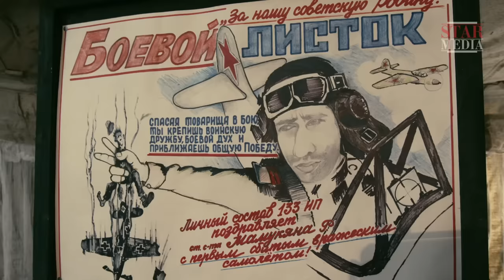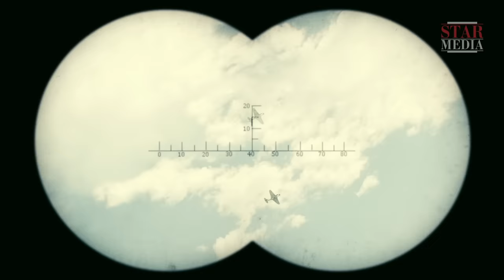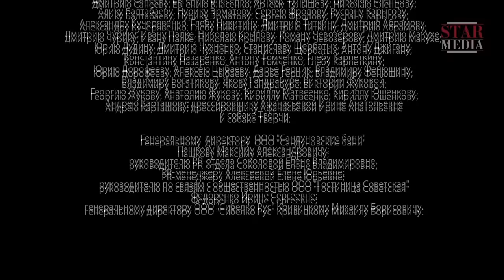Истребители 2. Последний Бой / Attackers. The Last Fight. 4 Серия. StarMedia. Военная Драма. 2015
Для обеспечения советского наступления подполковник Бестужев получает приказ о формировании авиационного полка на базе новейших истребителей ЯК3. Для этого он собирает старых боевых товарищей, лучших выпускников летных училищ. В его полку служат не только мужчины, но и отважные красавицы летчицы. Им предстоит нелегкая задача разгадать хитроумный немецкий оборонительный план под экзотическим названием «Восточная шкатулка»…В самый разгар ожесточенных воздушных боев в помощь советским летчикам прибывает эскадрилья французских пилотов. Для смелого летчика не только война становится моральным испытанием, но и любовь.

Colonel Bestuzhev has an assignment to support the Soviet offensive by forming an air regiment equipped with the newest Yak-3 fighter aircrafts. He gathers his old companions-in-arms, top graduates of air force academies, to form one powerful regiment of fighter pilots, warring side by side with their bold and beautiful female colleagues. They have a challenging task ahead of them - to uncover intricate German defense plans under the enigmatic code name “Pandora’s box”. Amidst fierce air combat, a squadron of French pilots joins the Soviets. But a brave pilot can withstand the hardships of war and even find true love...

Режиссер / Directed by: Зиновий Ройзман/Zinoviy Roizman
Сценарий / Written by: Юрий Коротков, Георгий Головенкин, Александр Высоковский, Леонид Порохня, при участии Зиновия Ройзмана/Yuriy Korotkov, Georgiy Golovenkin, Aleksandr Vusokovskiy, Leonid Porokhnya feat Zinoviy Roizman
Художник-постановщик / Production designer: Вадим Афанасьев/Vadim Afanas'ev
Оператор-постановщик / Director of photography: Виталий Коневцов/Vitaliy Konevtsov
Продюсеры/Producers: Андрей Анохин, Влад Ряшин/Andrey Anokhin, Vlad Ryashin
В ролях / Cast: Дмитрий Дюжев, Мария Андреева, Альберт Аванесян, Дмитрий Слинкин, Анастасия Введенская, Антон Семкин, Валентин Касьян, Алексей Демидов, Денис Константинов/Dmitriy Dyuzhev, Maria Andreeva, Albert Avanesyan, Dmitriy Slinkin, Anastasia Vvedenskaya, Anton Semkin, Valentin Kasian, Aleksey Demidov, Denis Konstantinov

Смотреть онлайн бесплатно "Истребители. Последний Бой / The Attackers. The Last Fight»